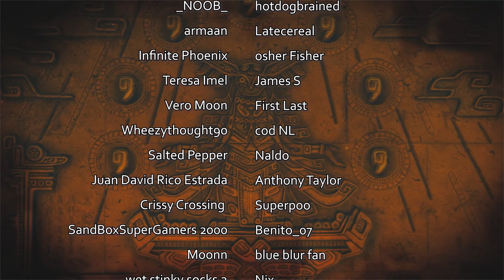LEGEND OF ZELDA: THE WIND WAKER - Part 3 - Dragon Roost Island!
Legend of Zelda: The Wind Waker Gameplay Walkthrough Part 3

I am a HUGE Zelda fan and cannot wait to play through this game with you! I  have never fully played this game before and really looking forward to finally experiencing it for myself. I am playing on the Wii U. You will get to hear my commentary and impressions throughout the game as well as see the gameplay, ending, and bosses! I hope you enjoy this video.

Description:
Set sail for a vast adventure in The Legend of Zelda: The Wind Waker HD, exclusively on Wii U. Experience a classic The Legend of Zelda title fully remastered with stunning 1080p graphics, brand new Miiverse features and many more enhancements.

On a small island in the Great Sea, a young boy awakens on his birthday with no idea of the adventure that awaits him. When Link’s sister is kidnapped and taken to the Forsaken Fortress, he sets off in pursuit – accompanied by pirate Tetra and her crew. As he’s about to rescue his beloved Aryll, Link is cast into the sea where he encounters the King of Red Lions, a wise boat who speaks of the legendary pearls of the goddesses. Together they sail the Great Sea on a crucial quest to save the world from darkness.

Grasp the Wind Waker, a magical baton with the power to control the wind, and embark on an unforgettable adventure. Tackle dungeons filled with devious puzzles and vicious monsters, and collect powerful items to aid Link in his quest to overthrow Ganondorf.

Chapters:
0:00 Exploring the Great Sea
16:47 Dragon Roost Island
38:33 Dragon Roost Cavern